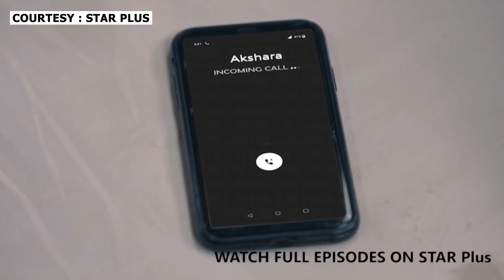Yeh Rishta Kya Kehlata Hai New Promo :18th October 2023